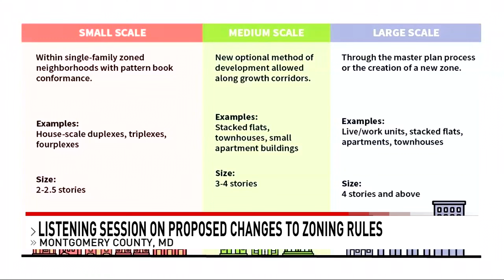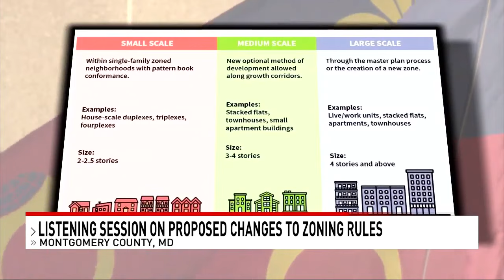Montgomery Co. considers replacing single-family homes with multi-unit buildings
Under a new proposal, almost every single family home in Montgomery County could be torn down and replaced with a duplex, a triplex, four townhomes, or in some cases a small apartment building.